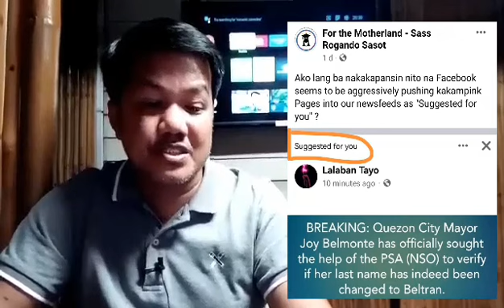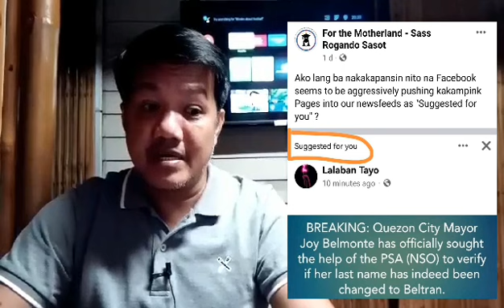NAKAKAGULAT ANG PROBLEMA NA ITO NG MGA PULANGAW, LOL